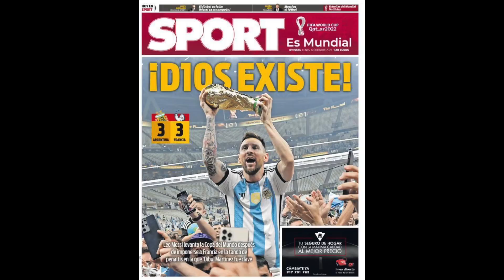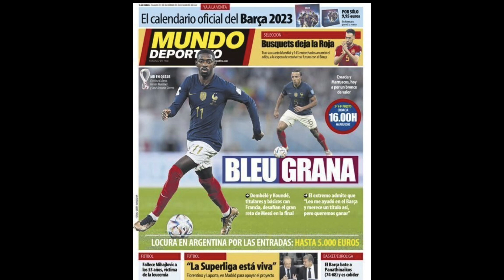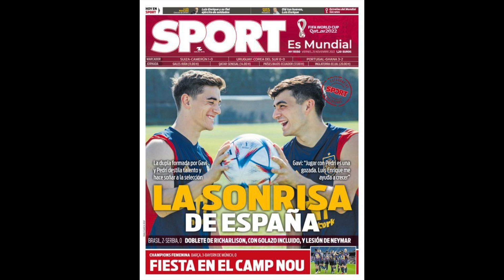LA RIDÍCULA PORTADA DE MUNDO DEPORTIVO QUE ESTALLÓ POR LOS AIRES EN LA FINAL DEL MUNDIAL